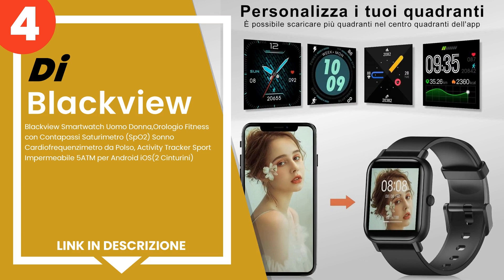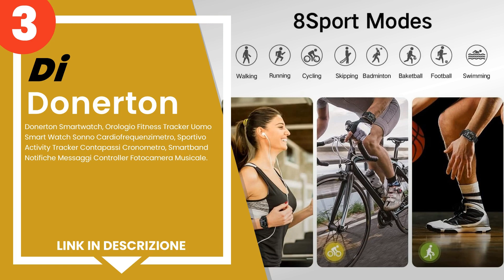I 5 migliori smartwatch economici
1) Ticwatch E3 Smartwatch Sm... »
2) AGPTEK LW11 Smartwatch Do... »
3) Donerton Smartwatch, Orol... »
4) Blackview Smartwatch Uomo... »
5) GRV Smartwatch Uomo Orolo... »

✋ Ecco i 5 migliori smartwatch economici, disponibili sul mercato.

00:00 - Intro
00:08 - 5) GRV Smartwatch Uomo Orologio Contapassi Orologio Fitness Spo...
00:52 - 4) Blackview Smartwatch Uomo Donna,Orologio Fitness con Contapa...
01:42 - 3) Donerton Smartwatch, Orologio Fitness Tracker Uomo Smart Wat...
02:33 - 2) AGPTEK LW11 Smartwatch Donna Orologio Fitness 1,3” Full Touc...
03:18 - 1) Ticwatch E3 Smartwatch Smart Watch da uomo Wear OS Qualcomm ...